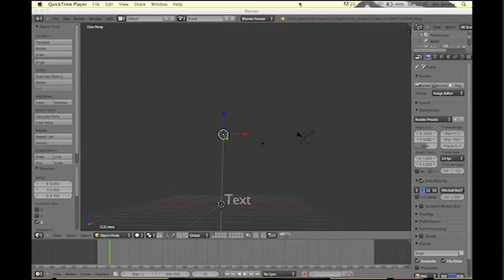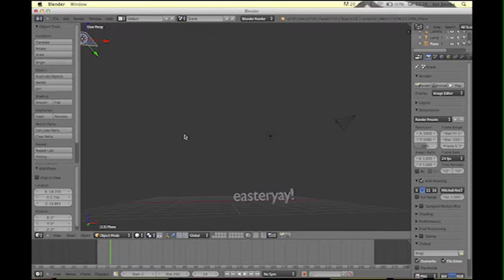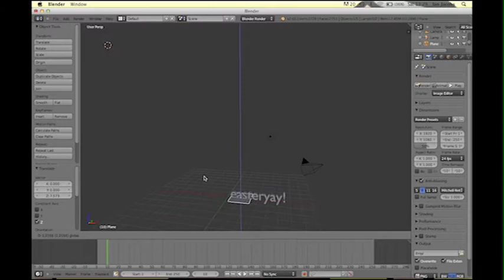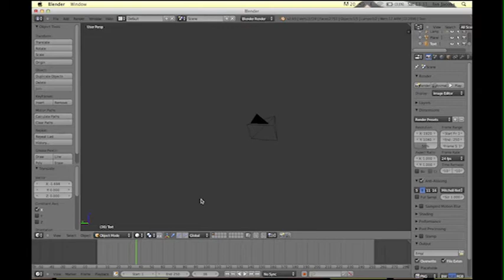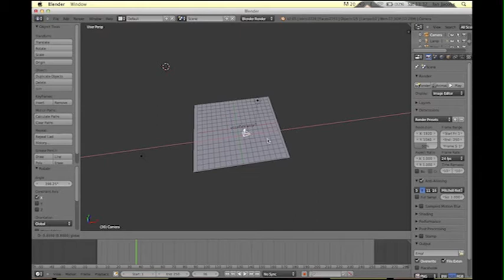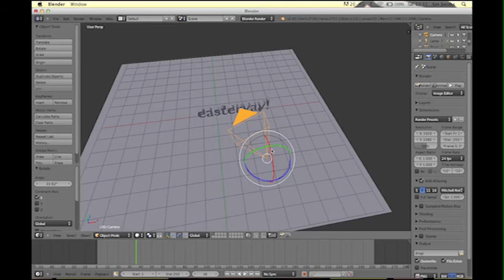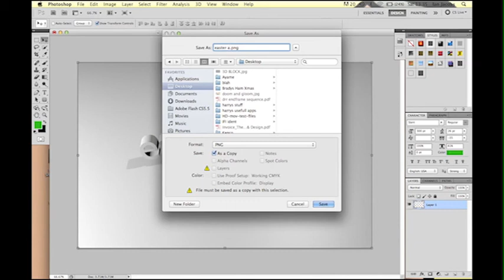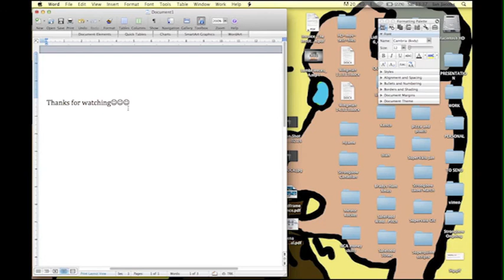simple 3d text picture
ytr65tr45dtyd6ydqwertyuiopasdfghjklzxcvbnm